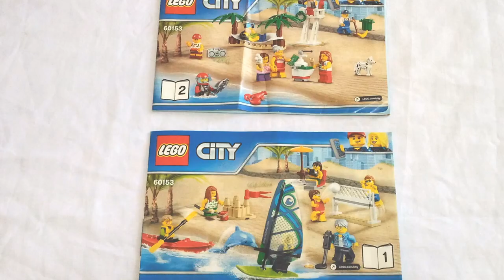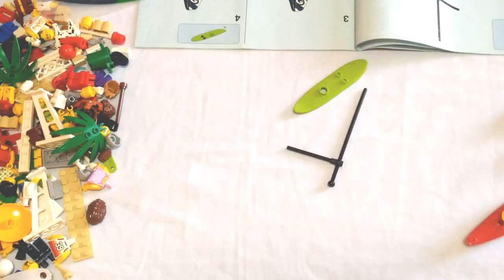📦 Unboxing LEGO 60153 People Pack 🏖️ Fun at the Beach 🏖️ 👥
Another LEGO unboxing today featuring the City People Pack (60153) - Fun at the Beach! Sorry there was no box with this set & during the first part of the video I thought a piece was missing but found it later in the instruction book. So there is a sudden "jump" between what you are watching. The first part is a bit dark but the 2nd is better. Speed build at 300% (3x rate).